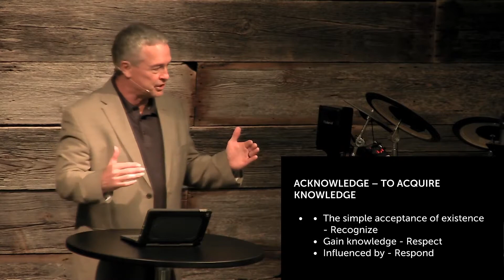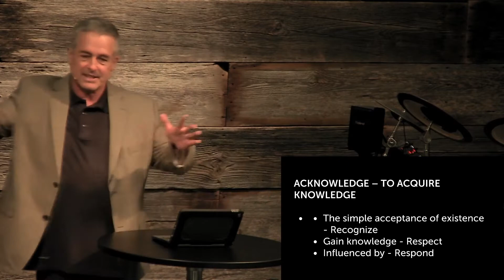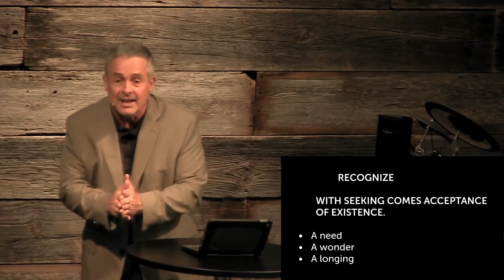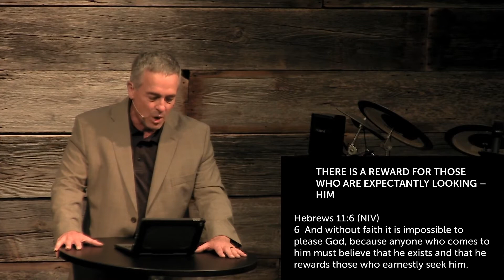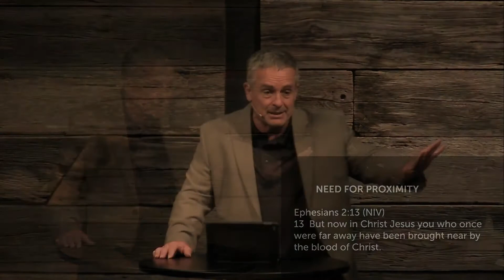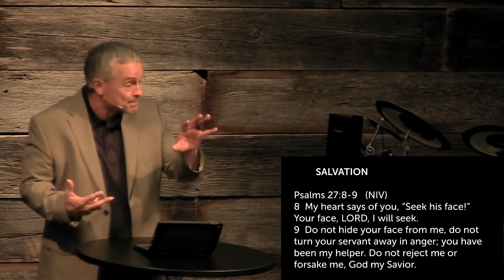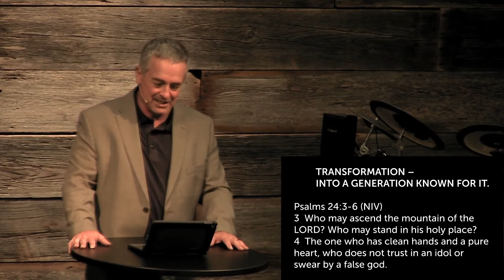5-3-20 Facetime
The simple recognition of God's existence and the reward of His presence will come in an actual face-to-face encounter.